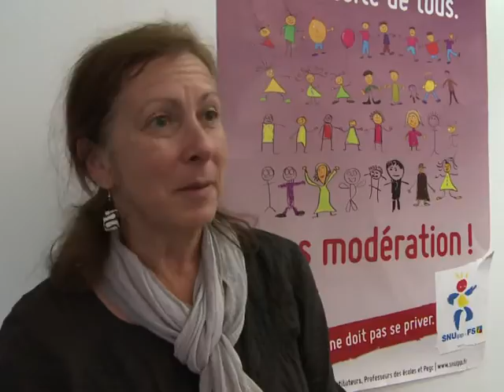Rentrée: les annonces de Chatel sont "un écran de fumée"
Alors qu'une circulaire a été publiée jeudi 1er septembre concernant le retour des leçons de morale dans les écoles primaires, le ministre de l'Education nationale Luc Chatel a présenté la rentrée 2011. Durée: 01:26